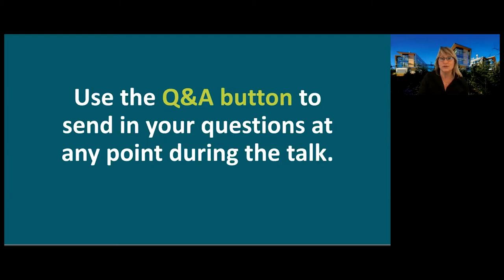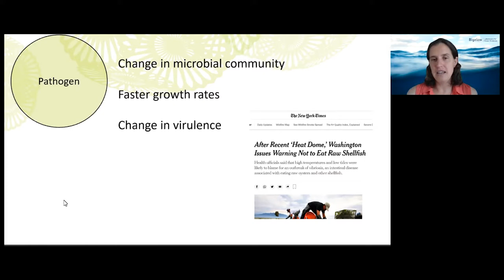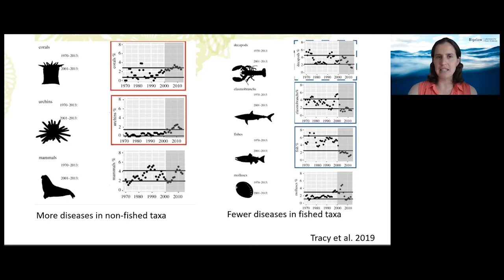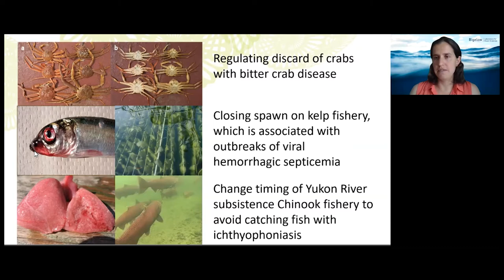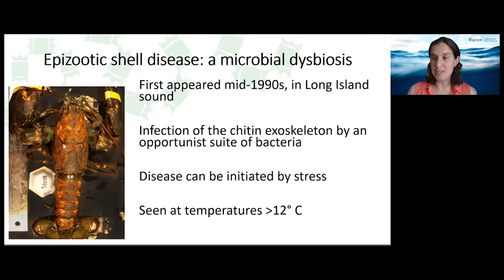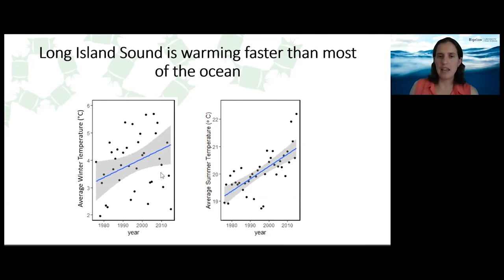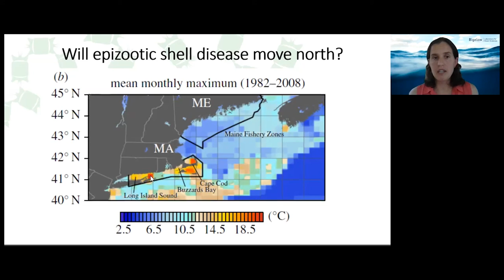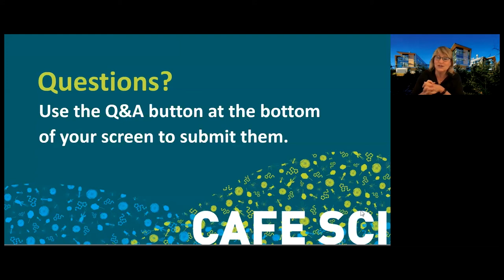Lobsters in a Pinch: Impacts of Warming Oceans on Epizootic Shell Disease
We each have a suite of bacteria that live in, and on, us. These microbiomes have increasingly gained public attention as scientists have quantified their critical role in human health. Some microbes are helpful, and some are harmful. However, when out of balance, there is a larger risk for negative effects. Microbiomes are not just a human issue, either. They influence the health of marine species, including lobster. In this talk, Dr. Maya Groner explores how warming seawater temperature impacts the molt cycle, the shell microbiome, and the survival of North America's most iconic crustacean.